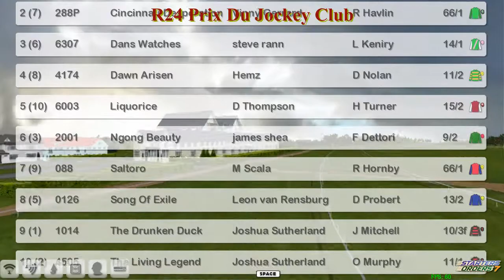FR WK5 R24 Prix Du Jockey Club